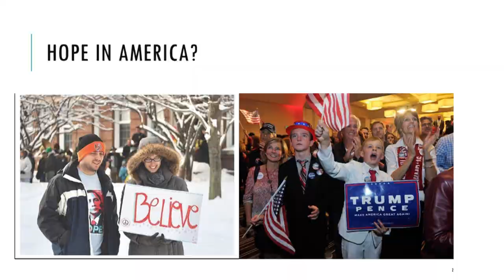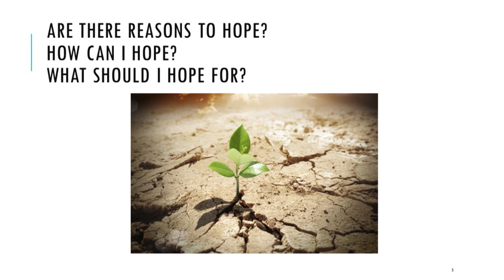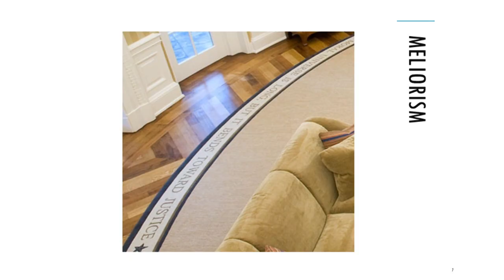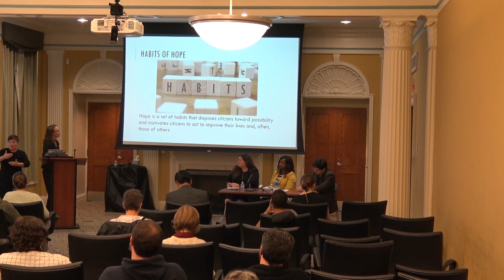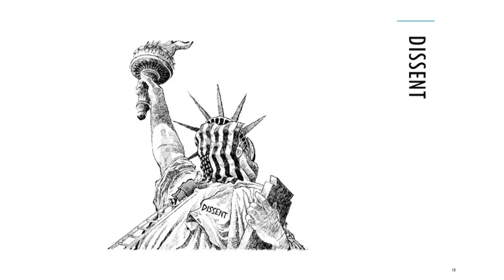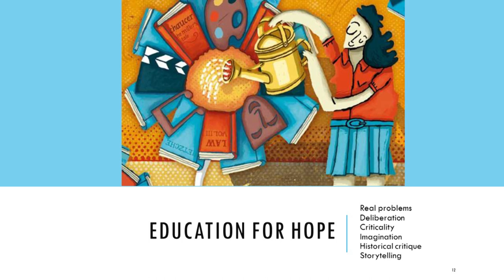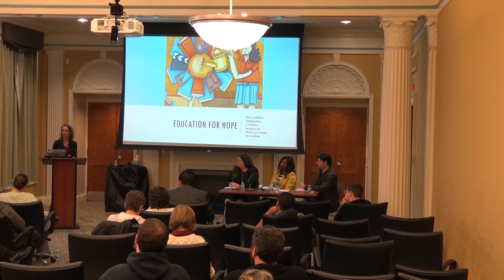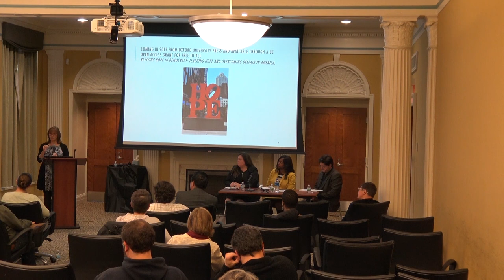Life of the Mind 2018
Life of the Mind: Interdisciplinary Conversations with UC Faculty
“What’s Next for America? Teaching Hope and Reviving Democracy”

Panelists:             Wendy Calaway, assistant professor of criminal justice, UC Blue Ash College
Whitney Gaskins, assistant dean and assistant professor – Center for Inclusive Excellence & Community Engagement, College of Engineering and Applied Science
J. Antonio Islas-Munoz, assistant professor of practice, head of transportation design, College of Design, Architecture, Art and Planning

More information about Life of the Mind is available